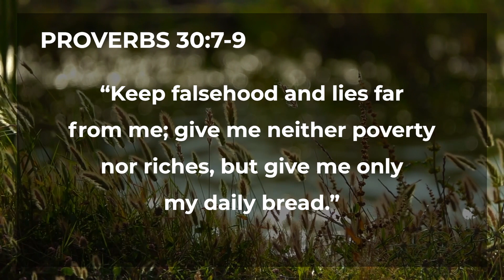Having Just Enough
Not wanting too little is normal, but how many of us would ask not to have too much to stay closer to God?